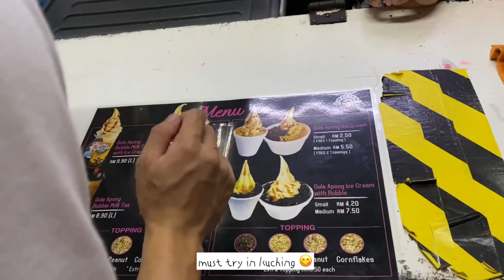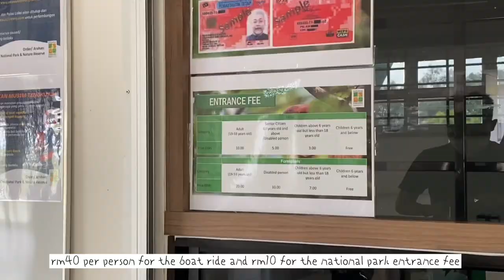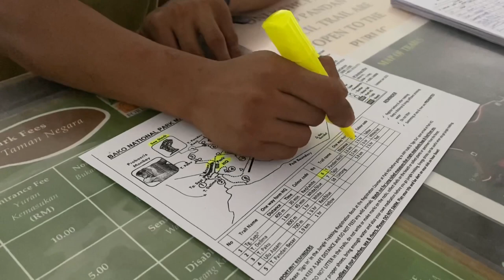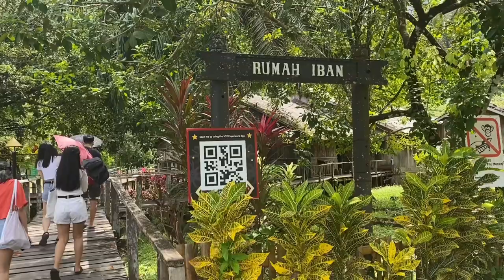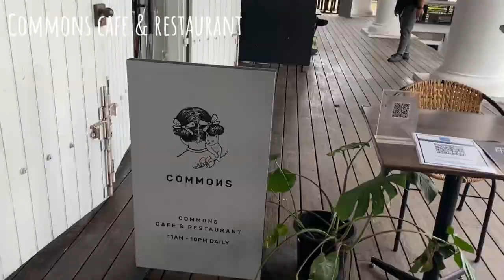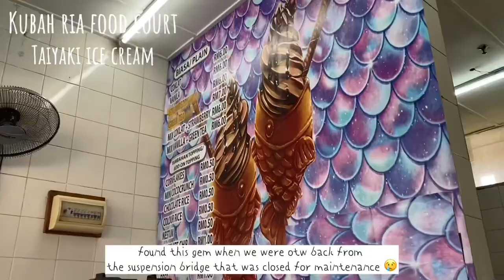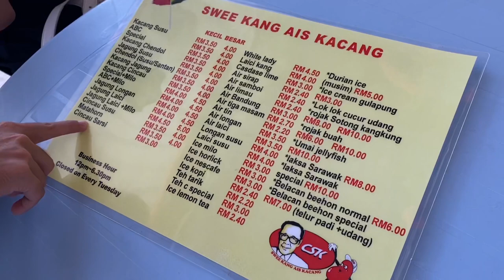Travel Vlog ✈️ | Kuching | coursemate trip | exploring the city | trying local food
Bits and pieces of our Kuching trip during semester break✨

LAKEY INSPIRED - In My Dream
Mark Generous - Orange and Pomegranate
Wavytrlb - Sweet Memories
LAKEY INSPIRED - Better Days
Iwamizu - Rinki
LAKEY INSPIRED - The Process
Vansire - Every Time Around
Slchld - You Won’t Be There For Me